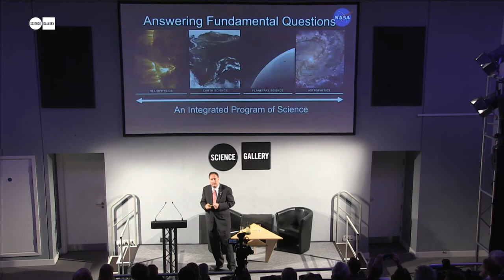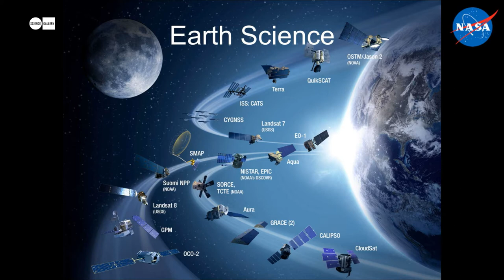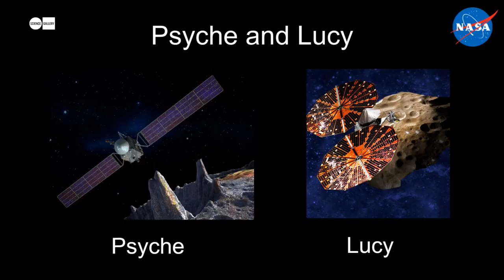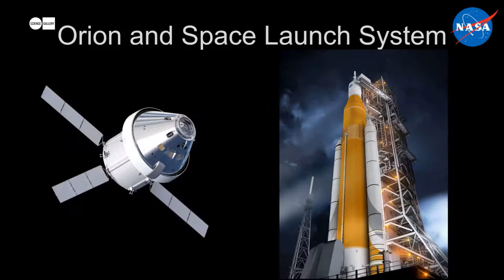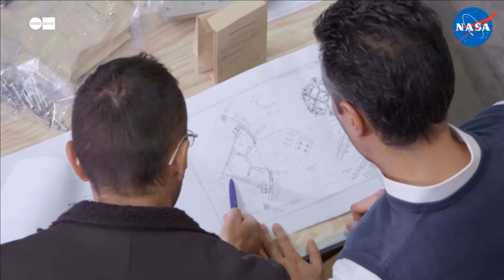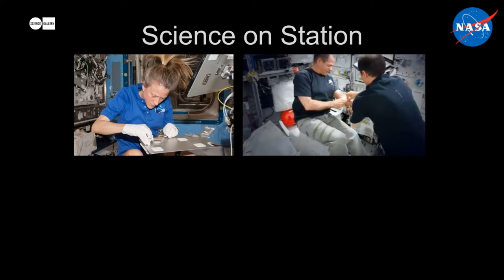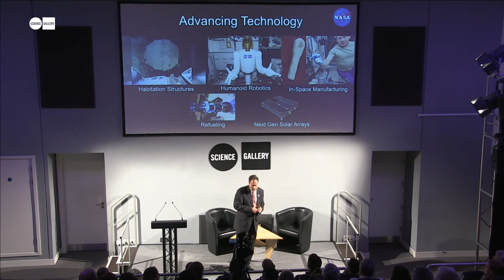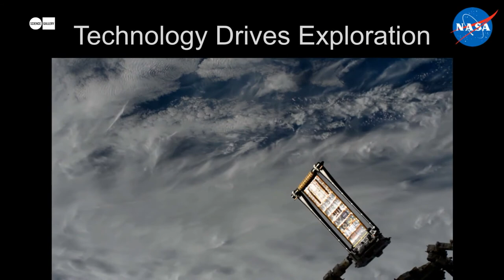NASA's Robert Lightfoot at Science Gallery Dublin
On 23rd June, NASA’s acting administrator Robert M. Lightfoot joined us for a lunchtime talk on space exploration. From the range of their current and future missions, to their steps to improve aeronautics and develop new rockets and spacecraft, Robert covered a range of topics and discussed NASA’s bid to carry us farther into the solar system than ever before.